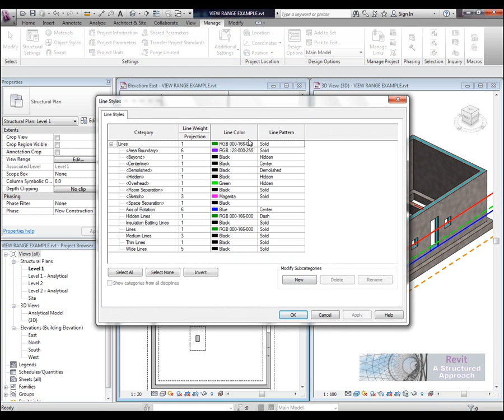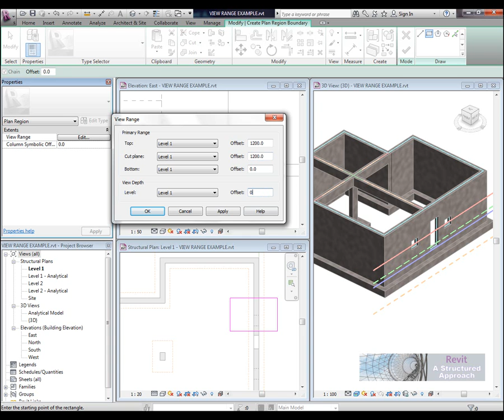View Range.wmv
A quick look at the View Range settings in Revit Structure 2012